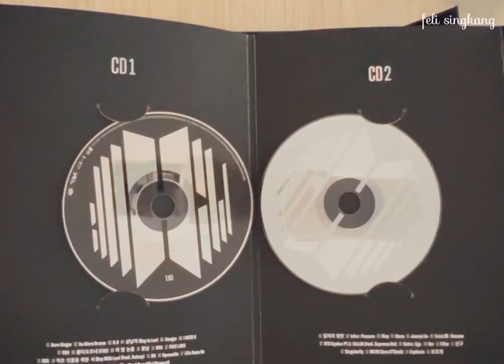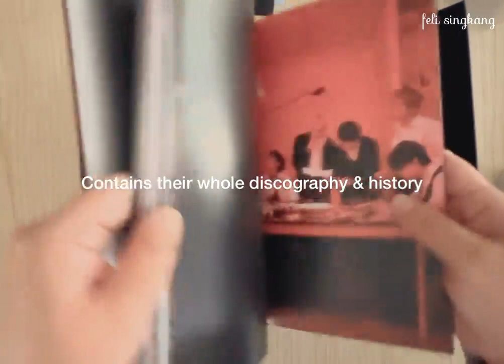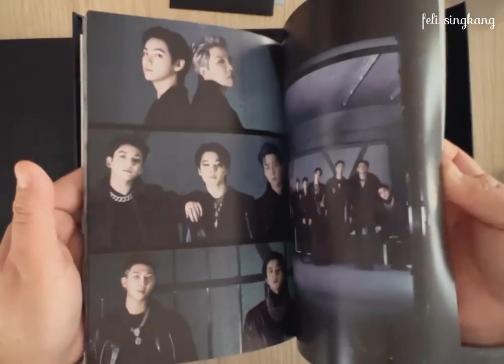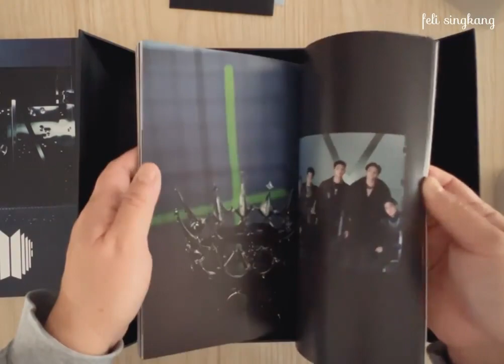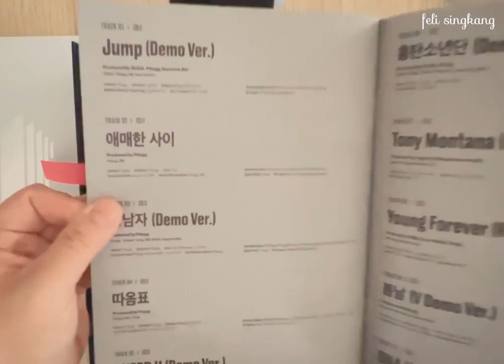BTS proof album unboxing 😍 || price of album 🤯 || official expensive BTS merch || at cheap price 🤌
QUERIES -

bts official my
bts official music video
bts official mv all songs
bts official mv songs
bts official mv butter
bts official movie
bts official mv blood sweat and tears